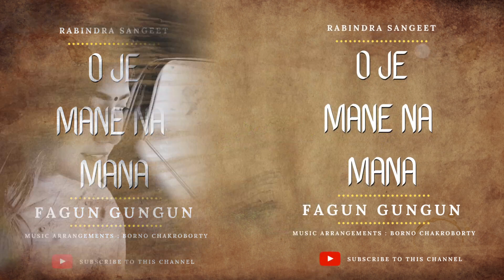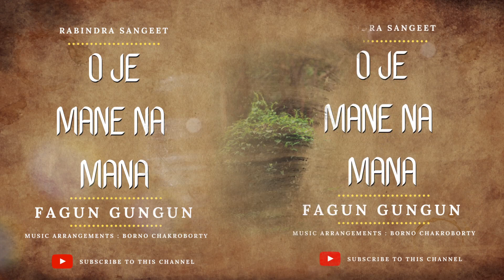O Je Mane Na Mana (ও যে মানে না মানা) | Fagun Gungun | Rabindra Sangeet | Borno Chakroborty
Song : O Je Mane Na Mana
Artist : Fagun Gungun (Falgune Sarker)
Original Composer : Rabindranath Tagore
Music Arrangements : Borno Chakroborty
Visual Presentation : HUEZ STUDIO

*** ANTI-PIRACY WARNING ***
This content's Copyright is reserved for HUEZ STUDIO.